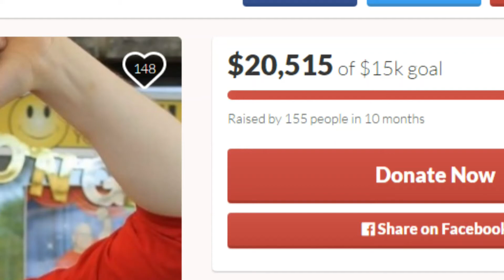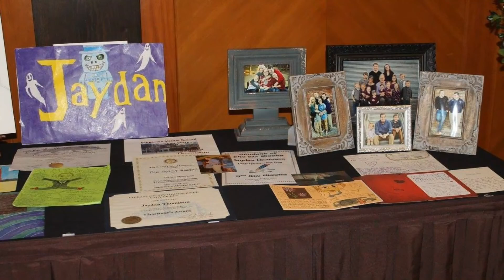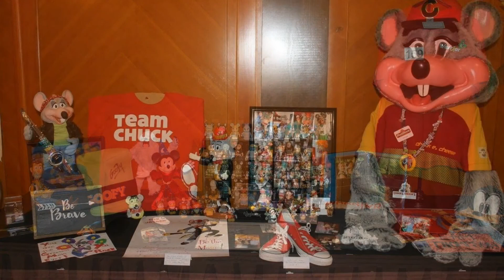Warrior Way - An Unbelievable Funeral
Follow my most recent work!

Like my videos? Share this channel!